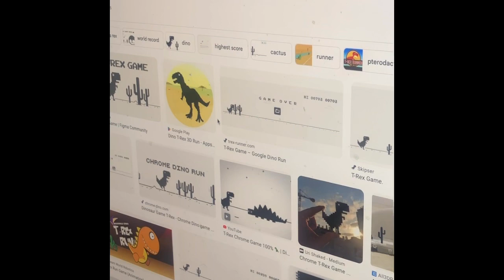Game ending no-one has ever seen!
Game endings no-one has ever seen!